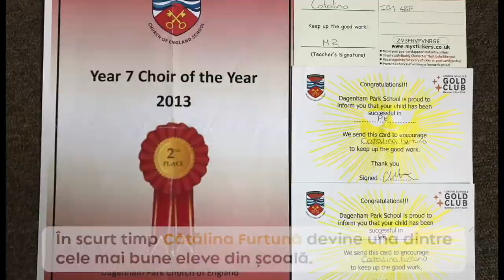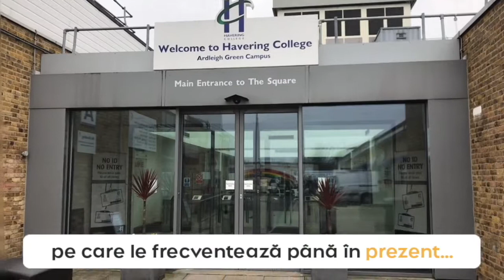(S1#1) Să ne cunoaștem Diaspora - Cătălina Furtună [UK].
Cătălina Furtună este studentă la Colegiu Havering din Londra și care la vârsta de 12 ani a emigrat cu familia în Marea Britanie. Iar acum nu mai vrea să se întoarcă. Din toamnă merge la Universitate. Dacă vă place acest proiect și doriți să fiți la curent și să vedeți următoarele materiale video, abonați-vă la aceast canal de youtube sau dați un like la această pagină